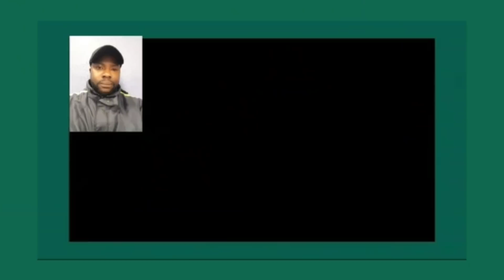After One year,Nigeria Youth are still Asking for Answers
the  Nigeria Government under General Buhari is 100% scams